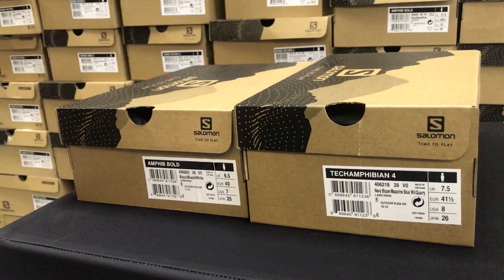Сравнение кроссовок Salomon Amphib Bold и Salomon TECHAMPHIBIAN 4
Оставляйте комментарии, мы к ним обязательно прислушиваемся. Сделаем обзор или сравним любые модели Salomon для вас.